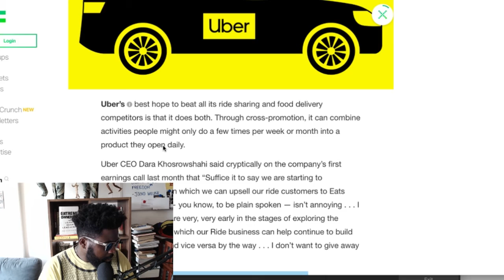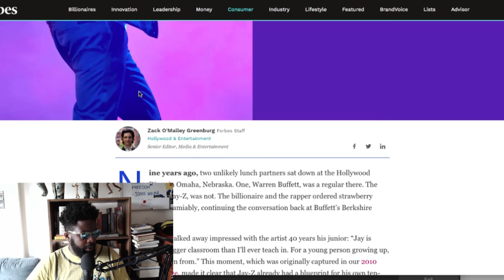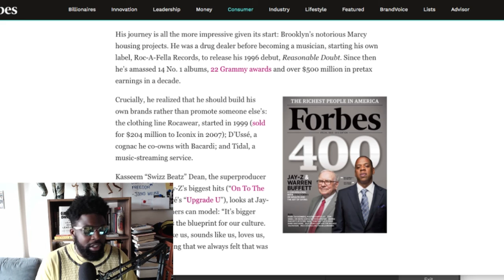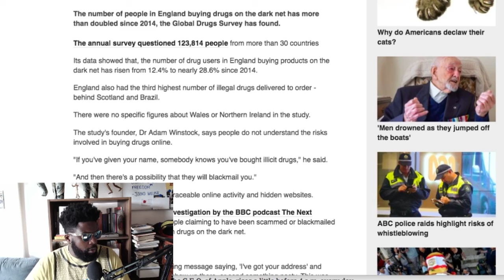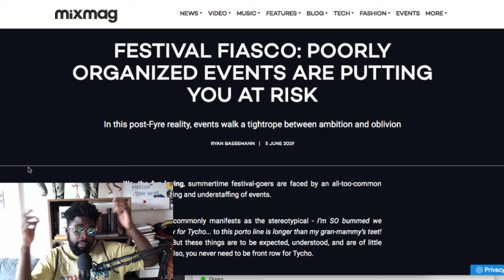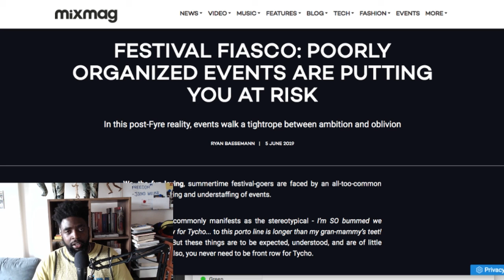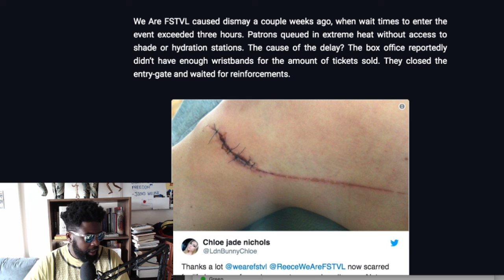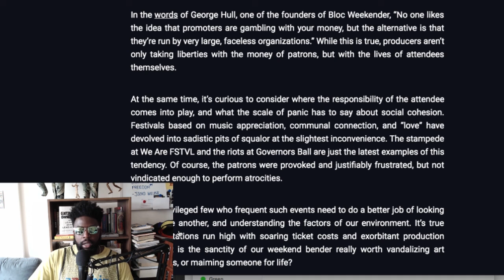The Agostinho Zinga Show #205 | I Will Teach You to Be Rich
Agostinho rambles about Uber Eats merges with the Uber app, Jay Z is officially Hip Hop first billionaire, UK Darknet sales are on the rise, poorly organised UK festivals will put you danger, Berghain Minecraft tour and more...